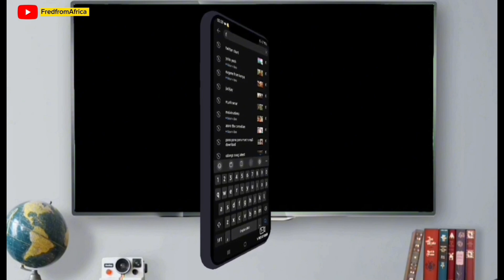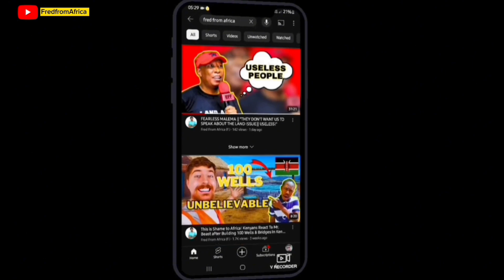BIG WIN for the EFF party as Mr. Carl Niehous of ARETA party joins EFF to form an alliance.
African Radical Economic Transformation Alliance (Areta) leader, MR. Carl Niehaus,has joined the Economic Freedom Fighters (EFF).This is as political parties geared towards the 2024 general elections.The former African National Congress (ANC) member made the announcement during a media briefing in Johannesburg on Thursday before branded with EFF cape.
Niehaus said his party would cease to exist following his decision to join the EFF. He formed Areta last year. EFF deputy leader Floyd Shivambu said Niehaus was a fearless leader even in the face of death and intimidation by the apartheid racist courts, stood firm on principle and correctly characterised apartheid as a crime against humanity. It’s therefore logical for fearless freedom fighters to join a fearless, militant, and radical economic emancipation movement, the EFF,” said Shivambu.
During the briefing, Niehaus urged his party members to join the red berets and extended the call to other parties such as the Pan Africanist Congress, Azapo, the African Transformation Movement, and the United Democratic Movement to join forces with the EFF ahead of the elections. According to Niehaus, this would enhance the party’s chances of emerging victorious in 2024 general elections.

Thanks to this trick with boiling water you can do this for your car
✅ If you are the owner of the materials used in this video, contact us, and we will follow your request immediately: email us: or reach us via the whatsApp number above.